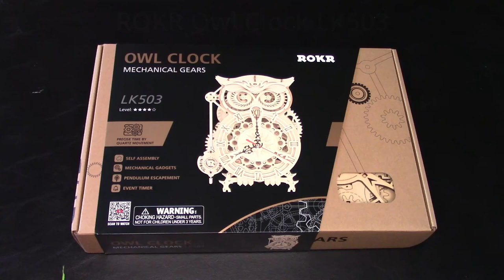ROKR Owl Clock Mechanical Gears LK503 - Full Length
ROKR
Owl Clock
Mechanical Gears
LK503

Chapters
00:00:00 Unboxing
00:02:50 Section 1
00:06:04 Section 2
00:09:57 Section 3
00:13:44 Section 4
00:17:33 Section 5
00:25:41 Section 6
00:29:55 Section 7
00:31:54 Section 8
00:42:34 Section 9
00:46:44 Section 10
00:48:44 Section 11
01:00:34 Section 12
01:09:37 Section 13
01:11:56 Section 14
01:16:04 Section 15
01:20:56 Completed project